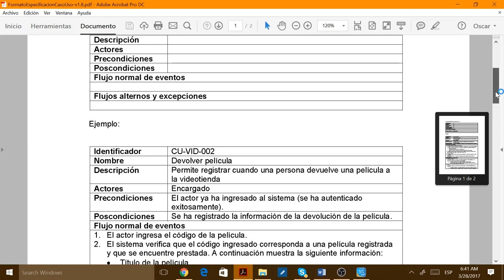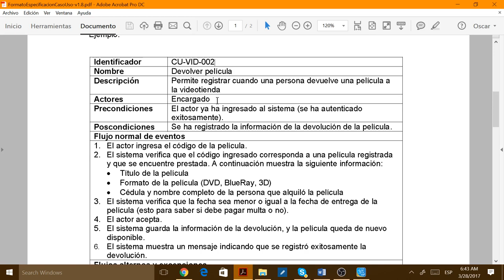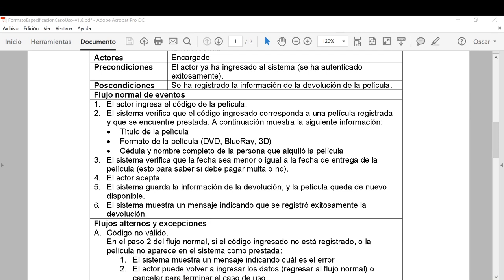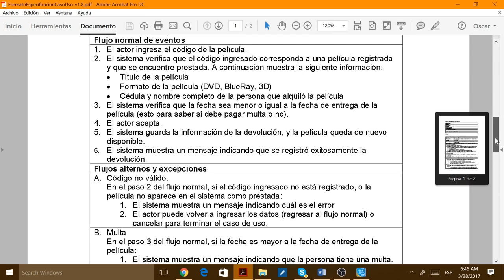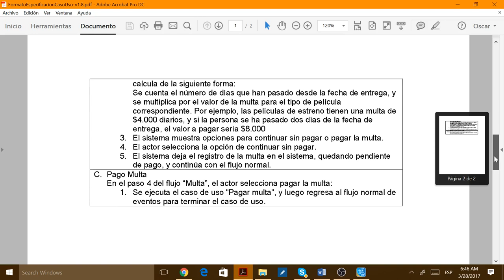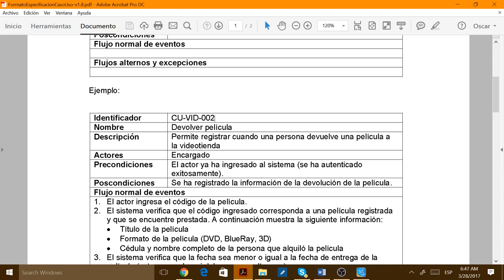Use cases specification Example- Ejemplo de especificación de casos de uso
This video presents an example of the use cases detailed specifications.
Este video muestra un ejemplo de especificación de casos de uso